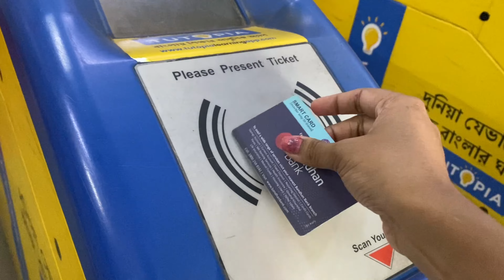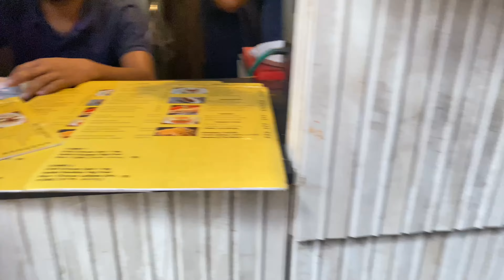Shopping From New Market😍😍 Crowd in Sreeleathers😰😰😰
hello everyone,

and welcome to my Bengali Vlogs Channel.
I am a Kolkata-based fashion, travel, and lifestyle blogger and Youtuber.
I'll be revealing my entire days in my life with you in this video. I want to share my daily happy moments with you all through my vlogs. Hope you'll enjoy ☘️